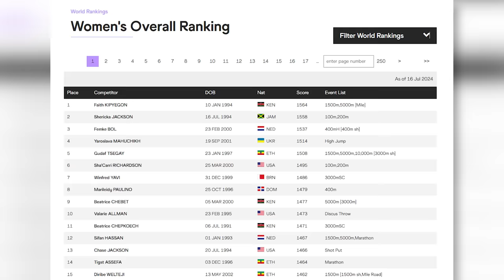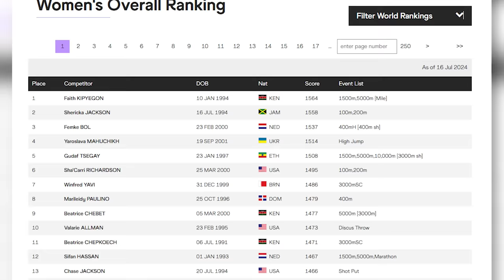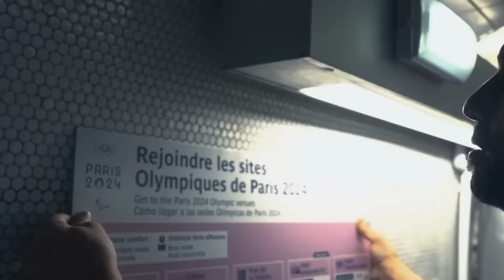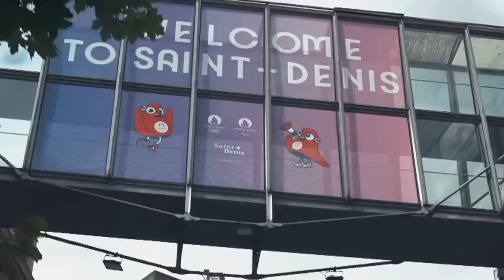Female 100m GOES DOWN In Paris We've NEVER Seen This Happen In Track & Field.. Sha’Carri Richardson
Female 100 Meters Goes Down In Paris We've NEVER Seen This Happen In Track & Field...

Ever since she failed to step foot in Tokyo to represent the country at the 2020 Olympics, Sha’Carri Richardson has been a strong proponent of the importance of mental health - along with the physical aspect. It should go hand in hand, she believes.

Knowing and living by this rule appears to be working so far seeing that she has been steadily climbing her way to the top of the sport. As a matter of fact, Sha'Carri is currently the World No.1 in the 100-meter rankings ahead of the Paris Olympics. The rank list is published by World Athletics, and is updated every Wednesday.